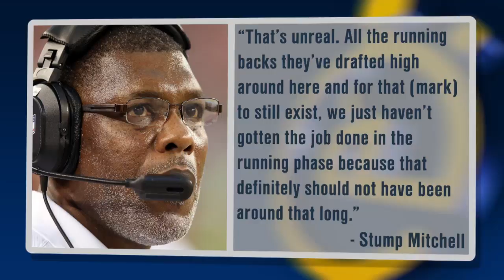Chris Johnson finally ends Cardinals’ 30-year drought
Chris Johnson has accomplished something that no other Arizona Cardinals running back has done in 30 years.